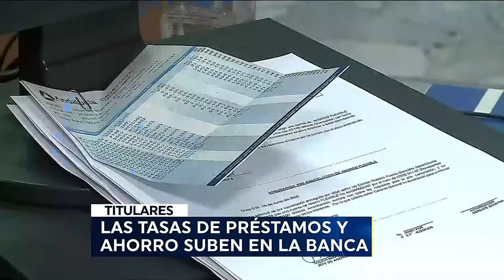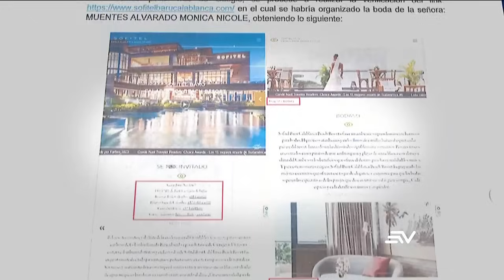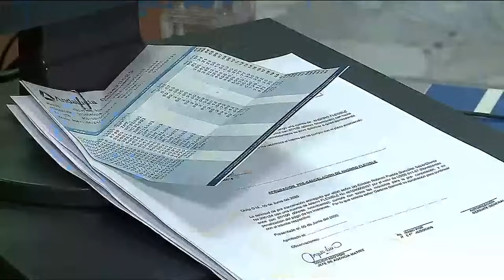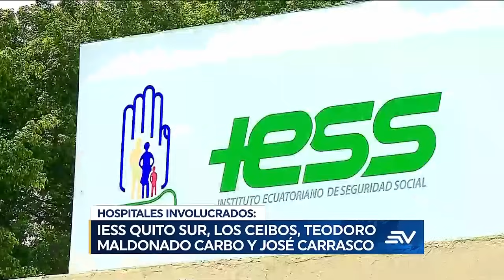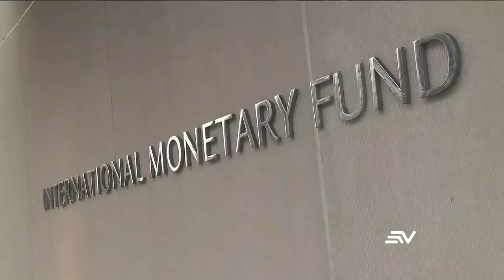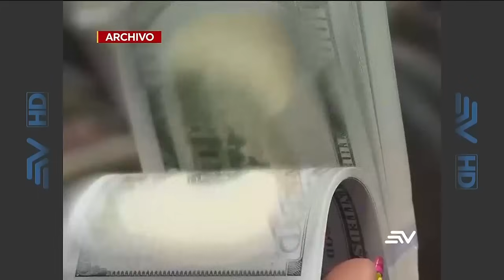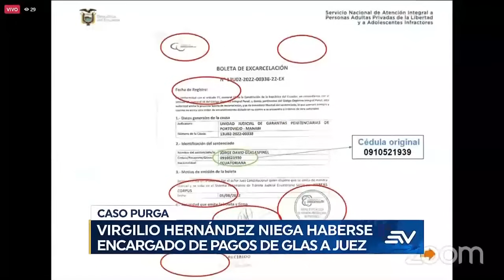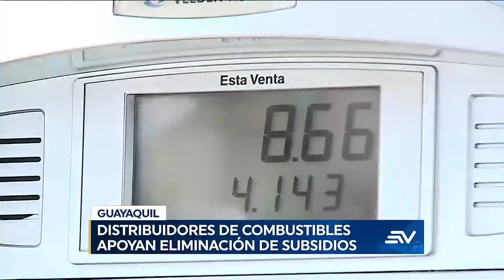Caso Purga: Fiscalía investiga boda de lujo de hija de Muentes y relación con Gallardo y Marfetán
En el Caso Purga, la fiscal general Diana Salazar envió una asistencia penal internacional a Colombia para que entregue información sobre la boda de lujo que celebró la hija del exasambleísta Social Cristiano Pablo Muentes, hace un año, en Cartagena. Uno de los requerimientos es la lista de huéspedes del Sofitel Barú Resort, donde se dio el evento, para encontrar vínculos entre Muentes, la expresidenta de la Corte de la Provincia, Fabiola Gallardo y el exjuez Johann Marfetán, quien en su versión incluso dijo que no conoce a Muentes.

Por otro lado, Salazar mostró su preocupación por la desproporción en las penas que propone el Ejecutivo para delitos como tenencia y porte de armas que eran de la Policía o Fuerzas Armadas. En el caso más grave, el Presidente recomienda una sanción de 22 años de cárcel. La Fiscal asegura que es similar a penas por delitos como homicidio, pornografía infantil, abuso sexual o tortura.

Salazar pide también proporcionalidad en la pena sobre terrorismo, pues está equiparada con asesinato y femicidio y llega hasta 30 años de prisión. Pidió a la Comisión que se mejore la redacción del delito, adecuándolo a las situaciones que vive el país, pues el texto vigente limita la acción de las autoridades.

Mientras que la eliminación de subsidios a las gasolinas Extra y Ecopaís deberá aplicarse "inmediatamente", aseguró el viceministro de Gobierno, Esteban Torres, este 5 de junio. Esto como parte de las medidas que deberá aplicar el país para contar con mayor liquidez y cumplir con los acuerdos con el FMI para la entrega de recursos.

Los bancos y cooperativas están pagando más por depósitos a plazo fijo, registran el nivel más alto desde 2008. La utilidad anual subió a 9,64 %. Hace un año estaba en 8,8 %. Para créditos productivos, por ejemplo, la tasa de interés se elevó un 2,37 %. Ahora se conceden con el 11,4 % de interés, mientras que el año pasado era del 9,03 %.

Mire aquí la emisión completa del noticiero de la 7:00 p.m. del 5 de junio del 2024.

Caso Purga: Fiscalía investiga boda de lujo de hija de Muentes y relación con Gallardo y Marfetán | Televistazo | Ecuavisa